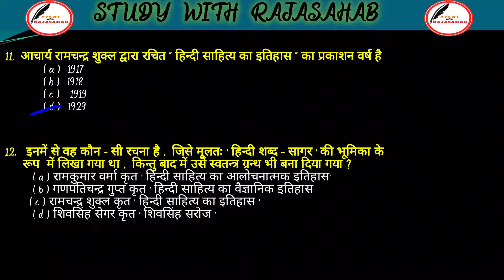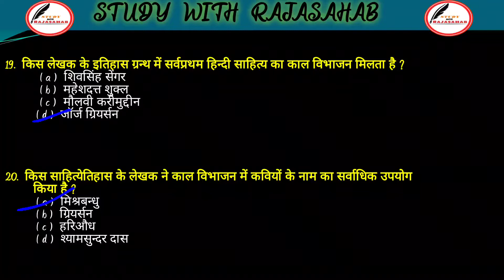UP TGT PGT HINDI RAPID TEST-01|एग्जाम में कोई भी प्रश्न इससे बाहर नहीं आएगा